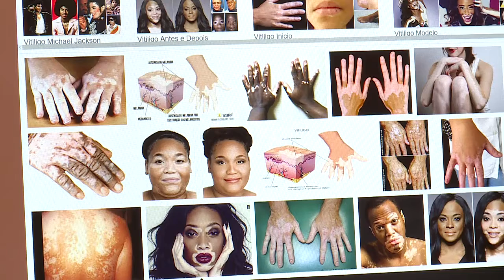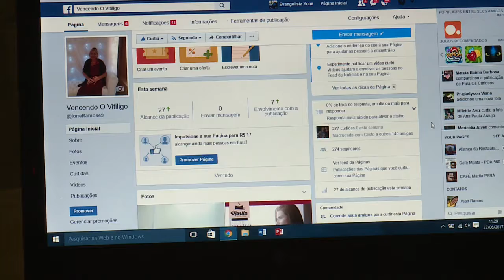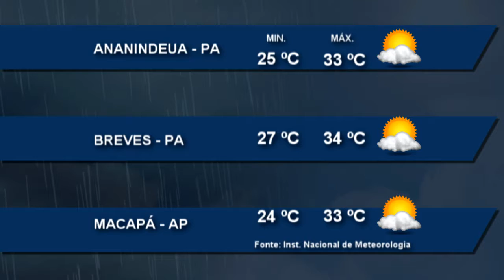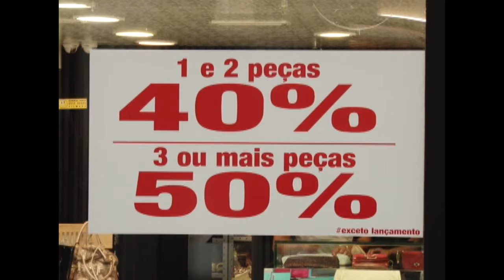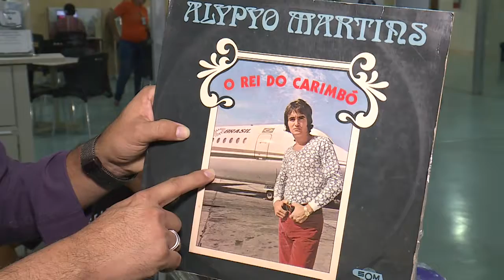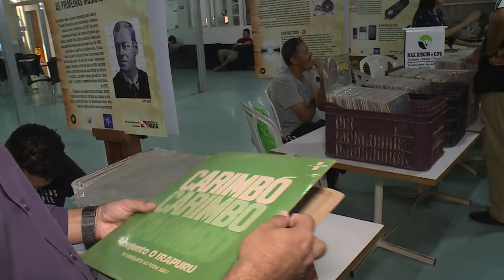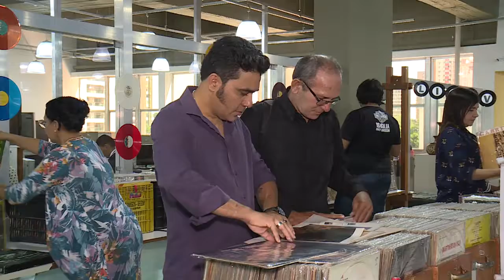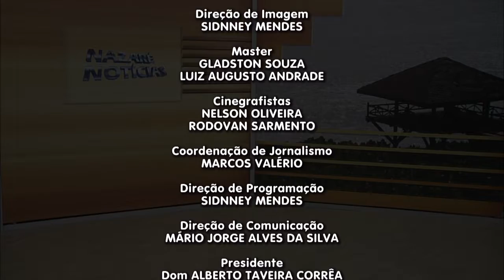Nazaré Notícias - 28/06/2017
Veja nesta edição:

- Pará gasta quase 4 milhões de reais ao ano com internações de vítimas de acidentes de trânsito;

- 30% dos casos de Vitiligo estão ligados a hereditariedade, mas aspectos emocionais também podem influenciar;

- Violência em Altamira, professora tem casa invadida e procura Direitos Humanos;

- Os vinis da fonoteca Satyro de Mello, da Fundação Cultural do Pará;

- E na entrevista de hoje vamos falar sobre “Direitos” nos diferentes tipos de transporte.